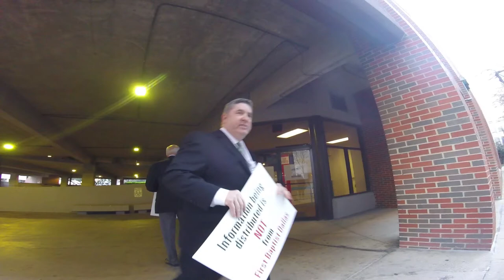Mean Security and they call us Heavey Duty Pro-life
Security told people not to take our info and that we were not part of their church. I believe we need to keep going back to First Baptist Dallas Church.